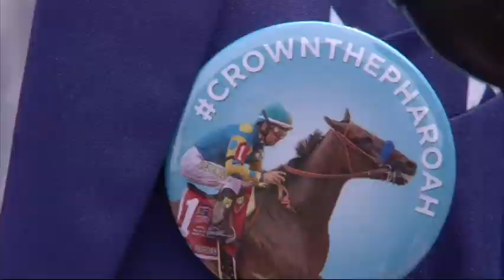American Pharoah Wins Triple Crown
American Pharoah wins Belmont to become 1st Triple Crown winner in 37 years. (June 6)